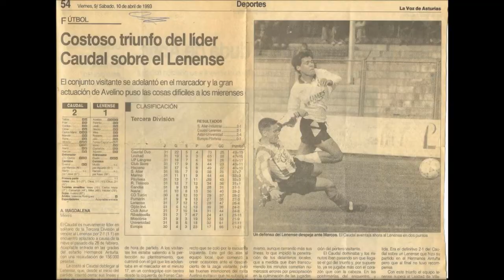¿Por que soy del Lenense?